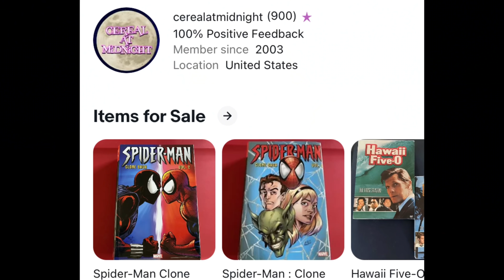How (and How Not) To Build A Movie Collection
In our latest collecting-focused episode, we're talking about how (and just as important, how NOT) to build a movie collection!

CerealAtMidnight.com
Ebay.com/usr/cerealatmidnight
Letterboxd: CerealAtMidnite